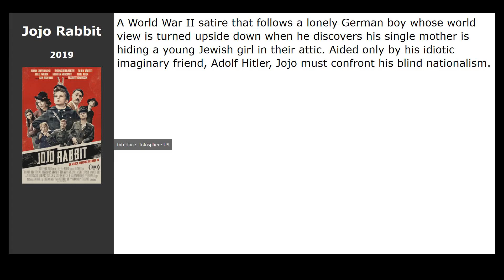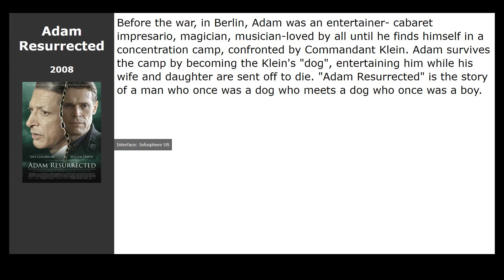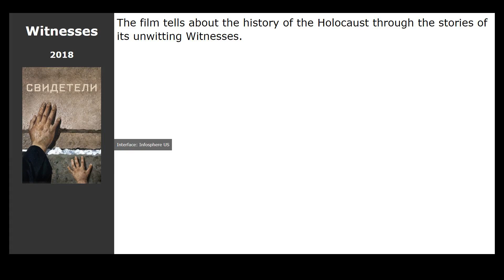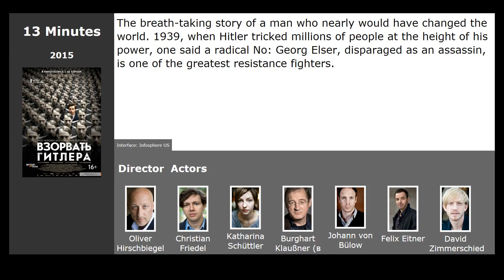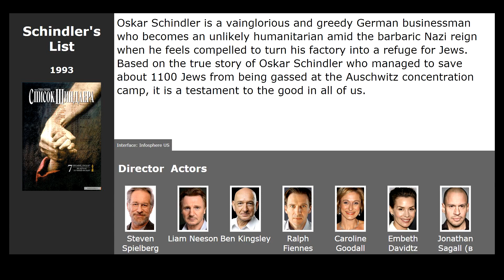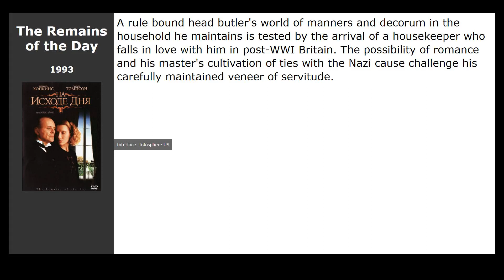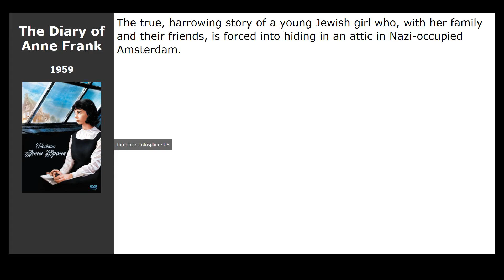20 best movies like The Windermere Children (2020)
Movies similar to The Windermere Children (2020):

00:00 Introduction
00:13 Jojo Rabbit (2019)
00:26 Inglourious Basterds (2009) / genre: action, drama, comedy
01:04 The Boy in the Striped Pyjamas (2008) / genre: drama, military
01:37 Adam Resurrected (2008) / genre: drama, military
01:53 Defiance (2008) / genre: action, thriller, drama
02:09 Wunderkinder (2011) / genre: drama, military, music
02:25 The Third Half (2012) / genre: drama, melodrama, military
02:39 Witnesses (2018) / genre: drama, history
02:52 Operation Finale (2018) / genre: thriller, drama, biography
03:11 The Catcher Was a Spy (2018) / genre: thriller, adventure
03:27 The Book Thief (2013) / genre: drama, military
03:38 13 Minutes (2015) / genre: drama, history, military
03:51 Black Book (2006) / genre: thriller, drama, military
04:02 The Statement (2003) / genre: thriller, drama
04:15 Schindlers List (1993) / genre: drama, biography, history
05:00 The Remains of the Day (1993) / genre: drama, melodrama
05:19 Au Revoir les Enfants (1987) / genre: drama, military, biography
05:32 The Great Dictator (1940) / genre: drama, comedy, military
05:51 The Diary of Anne Frank (1959) / genre: drama, family, military
06:04 Life Is Beautiful (1997) / genre: drama, melodrama, comedy